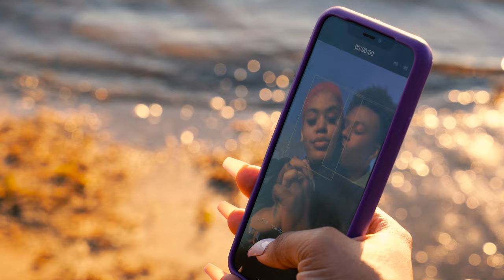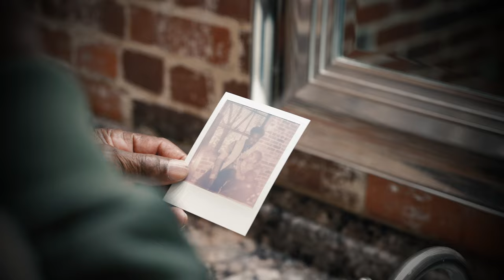CammWess - Tired (Official Video)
CammWess - New Single 'TIRED’ OUT NOW!!

@viceproductions8499 - Videography